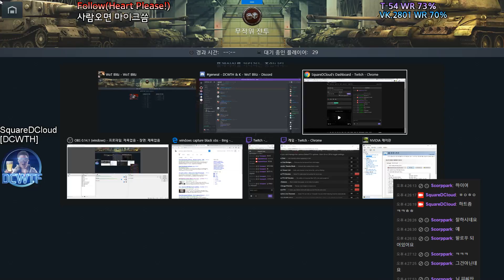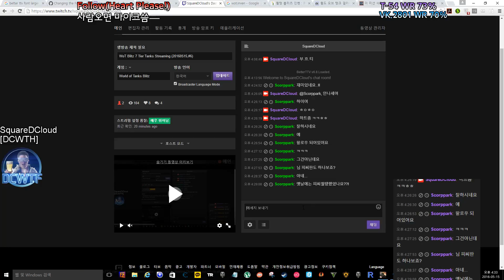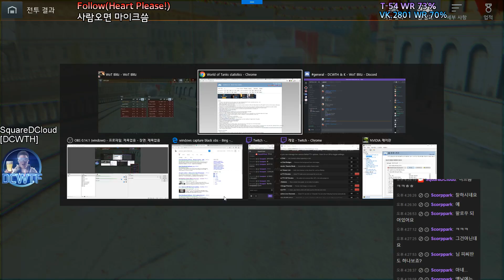WoT Blitz - SP I C 6K ACE 3600 DMG - Top Gun, Radley-Walters, Sniper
Tank : SP I C
DMG : 3588
Base EXP : 1253
Kill : 6 kill